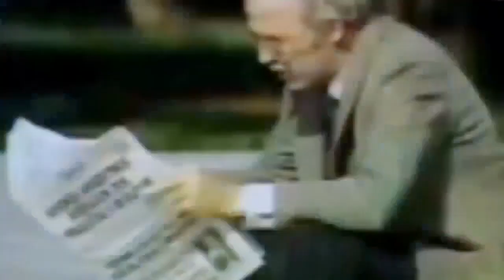Montojo y La Suma - La tribuna estallará (Avance - Promo TV)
Canción de MONOTOJO Y LA SUMA "La tribuna estallará" compuesta exclusivamente para Promo - Avance del programa del "Malvinas Argentinas Futbol Club".

AUTOBOMBO TV

Artista
Emilio Kauderer, Federico Jusid, Sebastian Kauderer

Álbum
El Secreto de Sus Ojos - The Secret in Their Eyes (Juan José Campanella's Original Motion Picture Soundtrack)

 (en nombre de Editions Jade); LatinAutor, Muserk Rights Management, BMI - Broadcast Music Inc. y 4 sociedades de derechos musicales